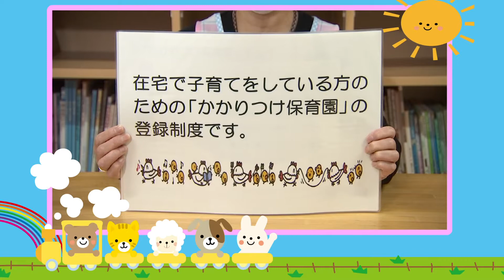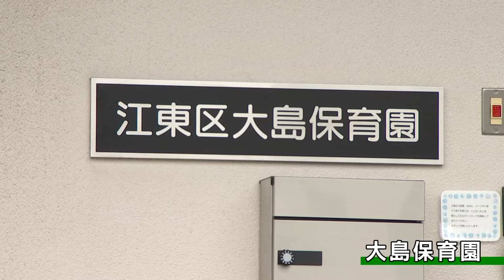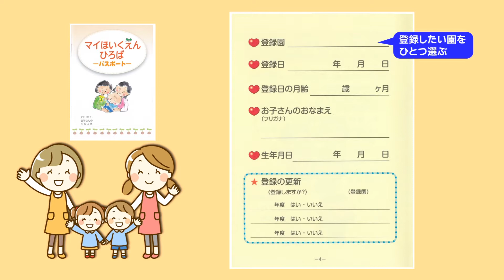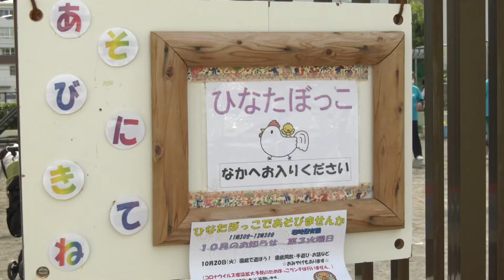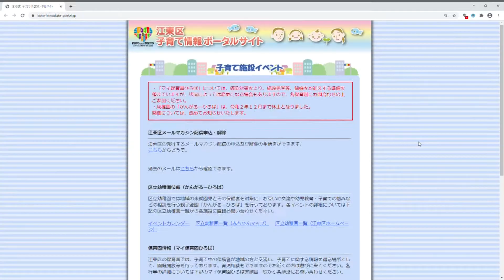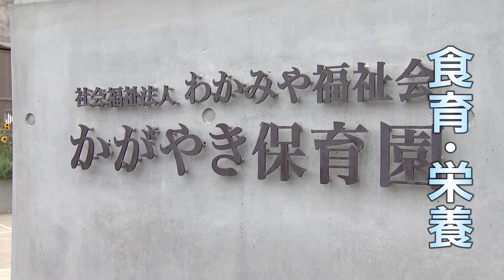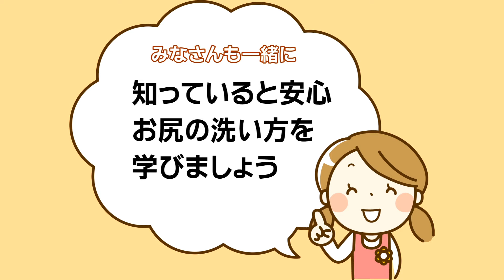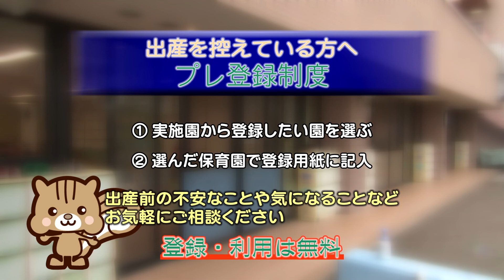マイ保育園ひろば～在宅で子育てをしている方へ～（2020年11月1日）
区内の保育園では在宅で子育てしている方のため、遊び場の提供や季節のイベントへのお誘い、子育て相談、食育・保健相談などの子育て支援地域活動を行っています。どうやって登録するの？登録するとどんなことができるの？など、マイ保育園ひろばについて、詳しくお伝えします。